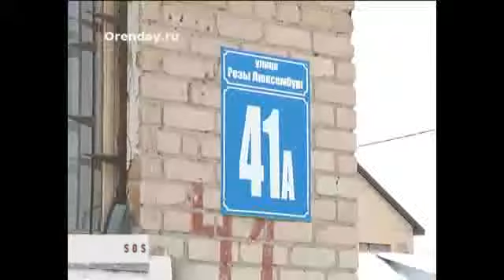Рубрика «Срок Ответа Сегодня» эфир 18.02.2014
2 потопа за двое суток. Такая беда настигла жителей одной из квартир дома  на улицы Розы Люксембург.  Жильцов на  втором этаже затопили соседи сверху.